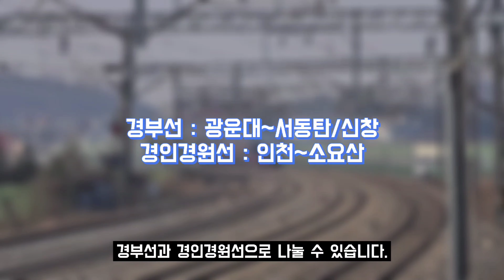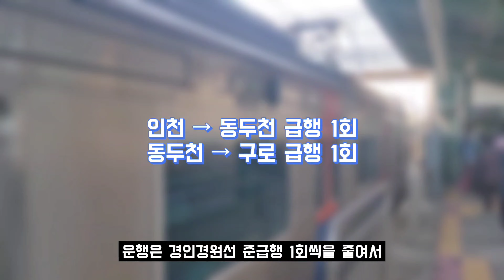광운대급행 등장?! 7월 1일 바뀌는 1호선 개정사항들을 알려드립니다!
2021년 7월 1일. 수도권 전철 1호선 대개편이 이루어집니다. 1호선에서 연쇄지연이 끊임없이 나오고 있는 요즘, 적절한 시기에 알맞게 조정이 이루어지는 것 같습니다. 고객의 민원과 불편 사항들을 최대한 고려하여 조정했다고 하는데요. 개정되는 사항들은 어떤 것들이 있을까요? 영상에서 확인해보세요!

*본 채널의 영상을 무단으로 다운로드 후 재업로드하는 행위는 관련법에 따라 처벌 받을 수 있음을 알려드립니다.

*2차 창작의 경우, 원본 영상의 가치가 훼손되지 않는다고 판단될 시 사용가능함을 알려드립니다. 사용시에는 반드시 출처를 남겨주시기 바랍니다.

*별도의 컨텐츠 영상은 2차 창작 사용을 제한하고 있습니다.

*본 채널 내의 모든 영상의 출처는 본인에게 있습니다. 단, 제공 받은 영상의 경우 예외이며, 해당 영상의 설명란에 출처를 명시해 놓았습니다.

*영상에 대한 피드백은 환영입니다. 단, 근거 없는 비난이나 허위 사실 유포, 무단 요구 등의 댓글은 건전한 소통을 위해서 무통보 삭제 하도록 하겠습니다.

*항상 본 채널에 관심을 가져주시는 모든 분들께 진심으로 감사의 말씀을 드립니다.